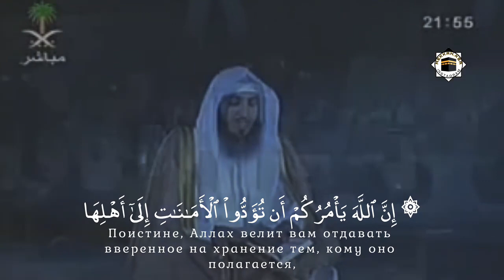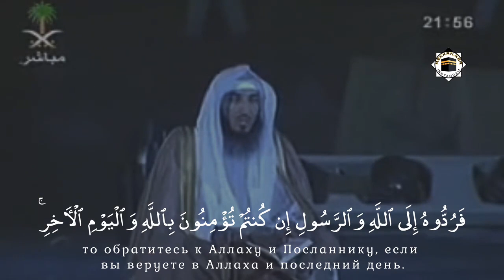Stage performance makka imam Beautiful Al Quran Recitation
Beautiful Al Quran Recitation

The main purpose of this small channel is to convey the light of Islam and the beauty of Islam to the Muslim Ummah.

A help from you will help me to go further.

One Muslim is another Muslim's brother. Muslims are brothers to each other.

Rasulullah (SAW) said – “Muslim is the brother of Muslim. So do not envy one another, do not be jealous, do not seek after anyone; And become servants of one God and be brothers to one another.❞
[Bukhari: 5638]

— Jazakallah Khairan 🤍💛

Be proactive about the invitation process. Allah Ta'ala says- ❝Invite yourselves in the way of God with wisdom and beautiful advice and argue with them in the most beautiful way.❞
[Surah An-Nahal: 125]

‎القرآن quranlife quranmajid quranperfect quransounds إسلام_صبحي